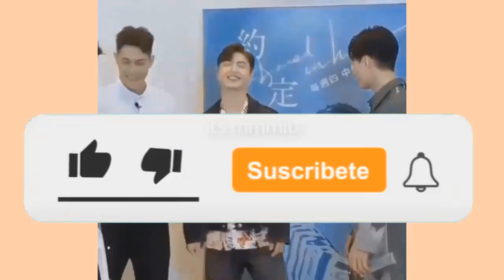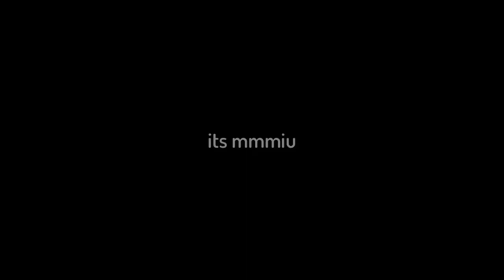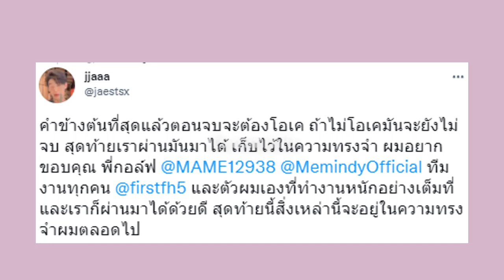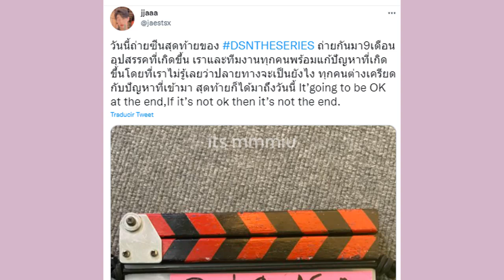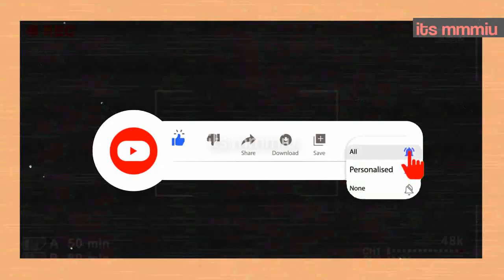OHMFLUKE REGRESAN TRAS EXITOSO PROYECTO JAFIRST CONFIRMA NUEVO BL JUNTOS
Jafirst se despide de su serie pero anuncia unnuevo proyecto, ohmfluke regresan ¿de que tratara? te lo cuento